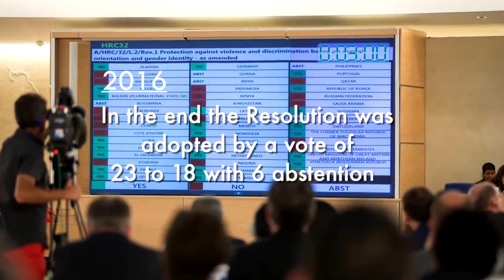Listen to Human Rights Defenders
We asked human rights defenders across the world what having the UN Independent Expert (IE) on Sexual Orientation and Gender Identity (SOGI) means to them.

This July, the Human Rights Council will vote on whether that mandate should be renewed.

Join us in saying, loudly and clearly, RenewIESOGI!